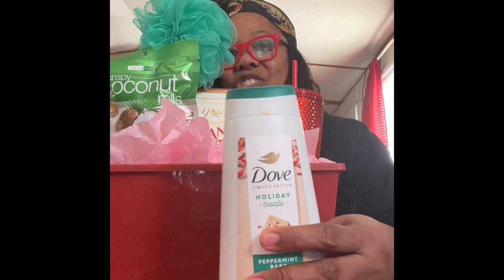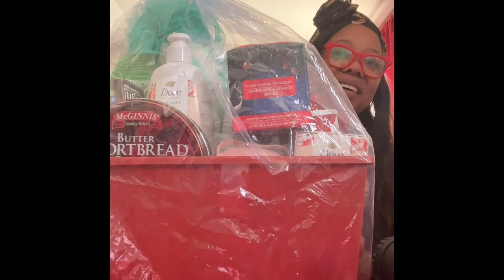Vlogmas 18,Creating Christmas Gift Basket For 12/18/23🎄🧑🏽‍🎄🎄